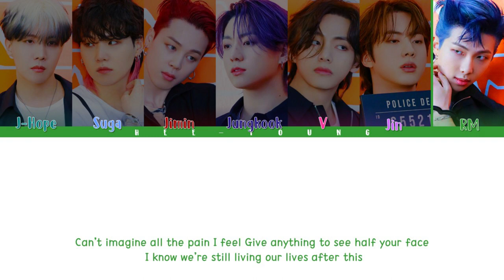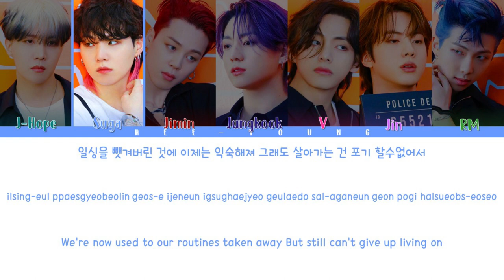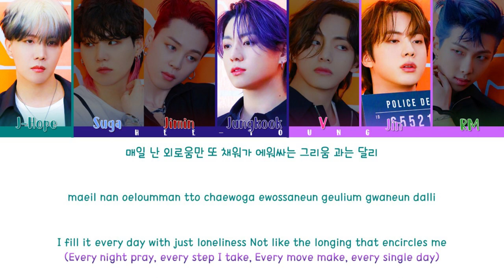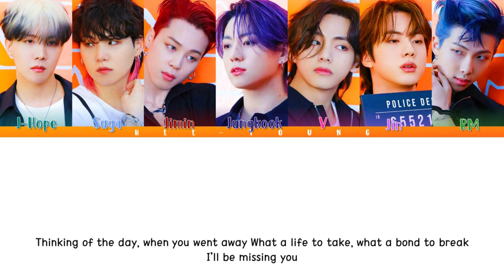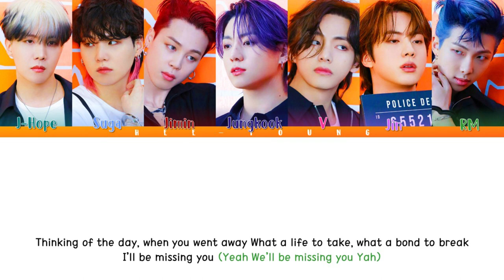BTS (방탄소년단) "I'll Be Missing You" (Color Coded Lyrics (Han/Rom/Eng/가사)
♪ Song ♫: I'll Be Missing You (original:Puff Daddy ft. Faith Evans)
♪ Album:
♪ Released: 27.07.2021